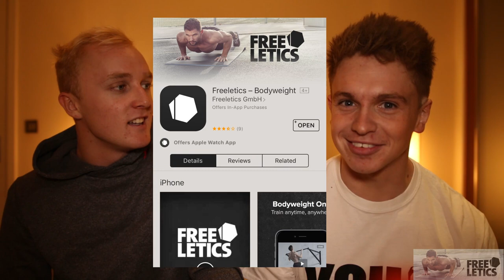OUR CHALLENGE TO YOU!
Entrants must be UK based and 18yrs old and over and prepared to appear in a video along with me and Joe Weller.  Closing date January 25th 2015.  Winners must be able to travel for video shoot between Jan 26-27th 2015.  Winners will be contacted via instagram in January - Good Luck

Enter to be in our next video where you take on Joe & I!
FreeleticsGoals to enter